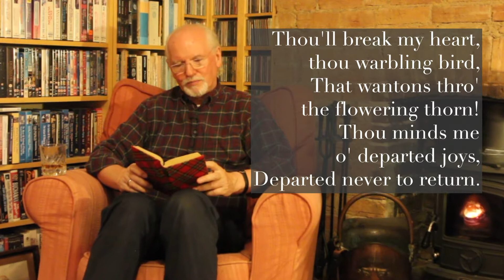Chaski presents the poem and music of "The Banks o' Doon" by Robert Burns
Please help Chaski keep making music during the pandemic Thanks so much!

Chaski presents the poem and music of The Banks o' Doon by Robert Burns, Scotland's national poet
"The Banks ‘o Doon" by Robert Burns
"Ye Banks and Braes o’ Bonie Doon" by Robert Burns

Chaski
Adrienne Inglis, D whistle, low whistle
Shana Norton, clàrsach (Scottish lever harp)

Guest artists:
Robbie Thomas, poetry recitation

Virtuosic duo Chaski performs an eclectic mix of classical, Celtic, Sephardic, and Latin American folk music for flute and harp. Based in Austin, Texas, Chaski has performed together since 1985 and has toured the United States, Costa Rica, Venezuela, England, and Scotland. They have five independently produced recordings. and like them on Facebook and Instagram.